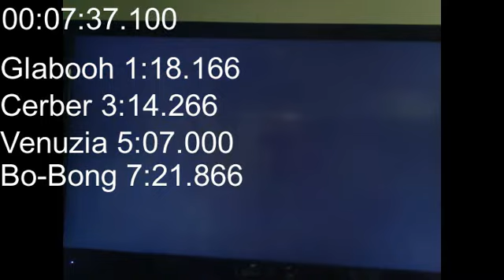Championship Silver Cup Easy, Glitch - Cocoto Kart Racer (Wii) - Brolos